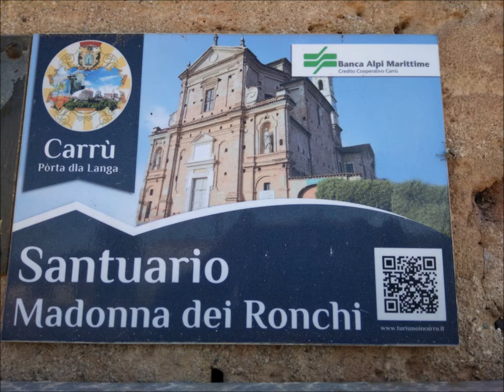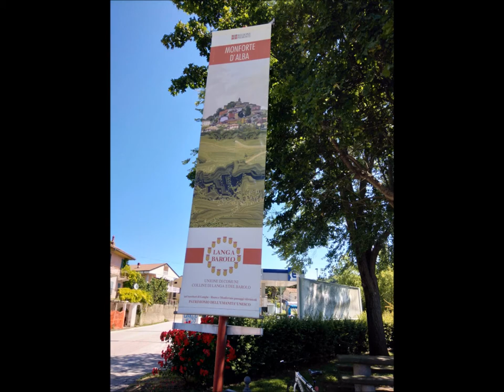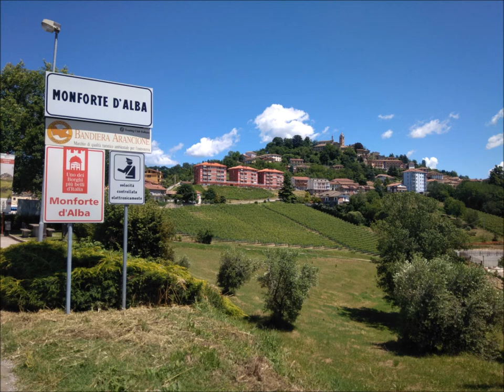LE MIE MERAVIGLIE 6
IN QUESTO VIDEO C E LA MERAVIGLIA DI MONFORTE D' ALBA CUNEO UNO DEI BORGHI PIU BELLI D ITALIA E IL SANTUARIO DELLA MADONNA DEI RONCHI CARRU' CUNEO PIEMONTE